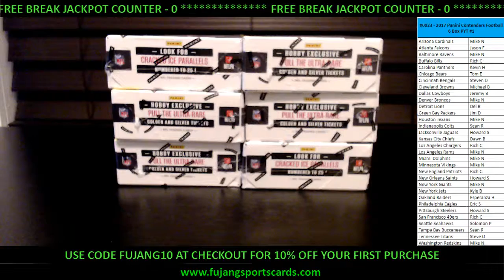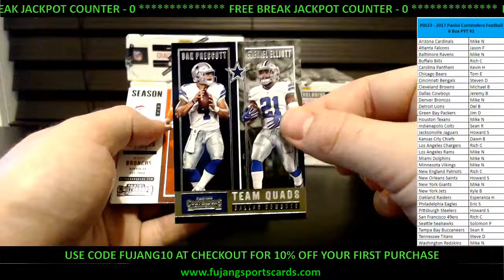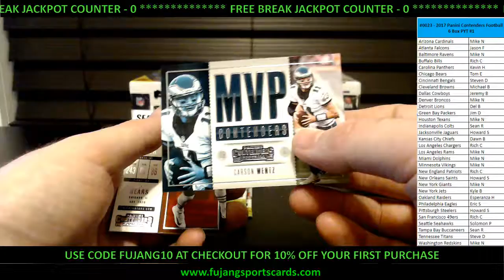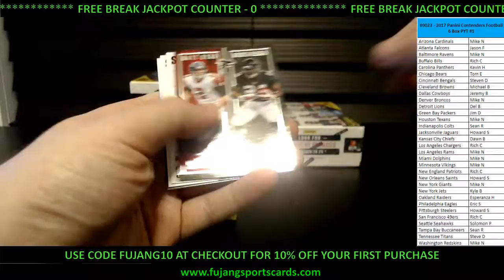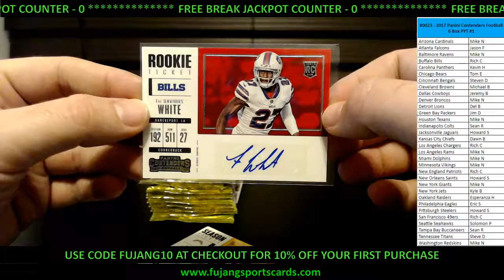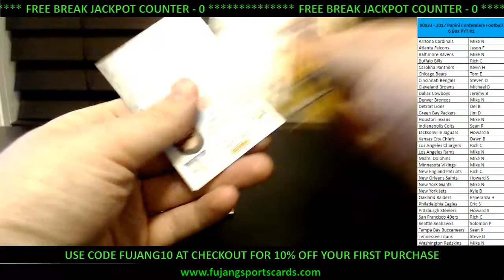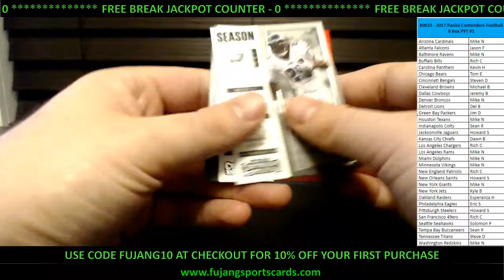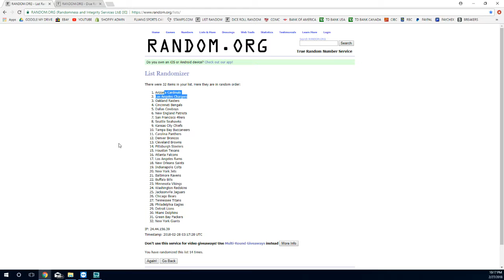02 27 2018 #0023 2017 Panini Contenders Football 6 Box Break PYT #1